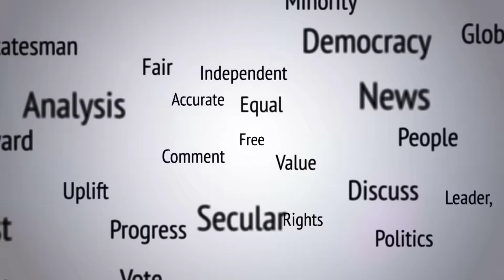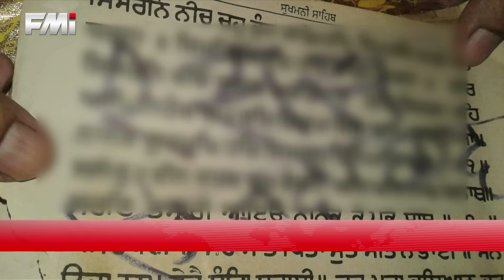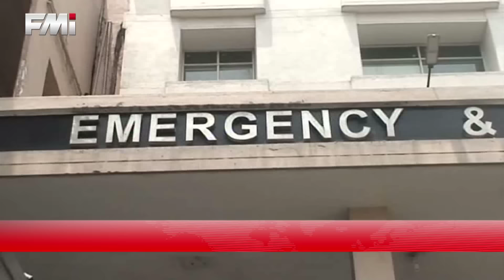FMI NEWS - June 27